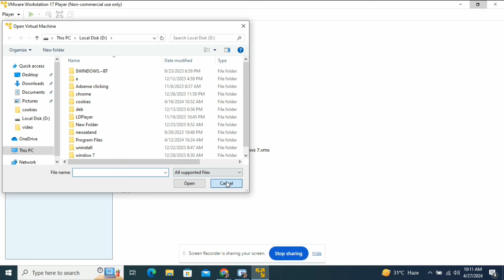27 April 2024